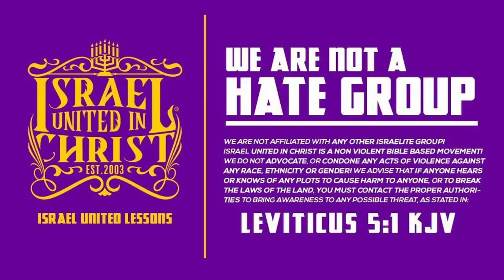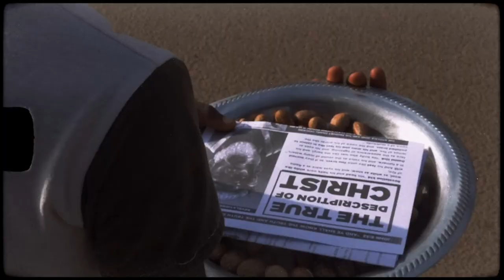IUIC |God's Requirements For A Spiritual Man